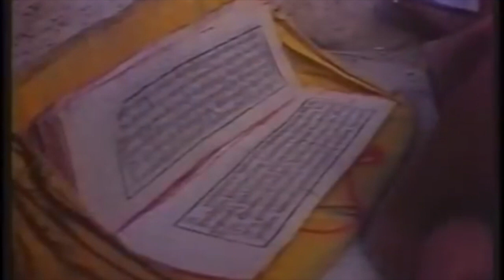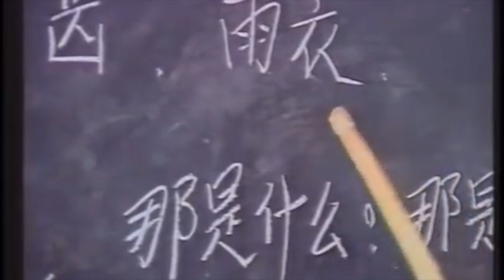RARE KARMA KAGYU DOCUMENTARY: Tsurphu┃Home of The Karmapas (1999)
"Tsurphu: Home of the Karmapas" is a documentary film that explores the history and significance of Tsurphu Monastery, one of the most important monasteries in Tibetan Buddhism. The film focuses on the Karma Kagyu lineage, one of the oldest and most revered lineages in Tibetan Buddhism, and the history of Tsurphu Monastery as the original seat of the Karmapa.

The film takes viewers on a journey through the monastery's rich history, its cultural significance, and the daily lives of the monks who reside there. It also explores the relationship between the Karmapa and the Dalai Lama, as well as the political and cultural significance of the Karmapa lineage in Tibet and beyond.

The documentary features interviews with a number of notable figures in Tibetan Buddhism, high lamas, as well as scholars and historians. Through stunning visuals of the monastery and its surroundings, as well as insightful commentary from experts, "Tsurphu: Home of the Karmapas" provides a rare glimpse into the world of Tibetan Buddhism and the history of one of its most important monasteries.